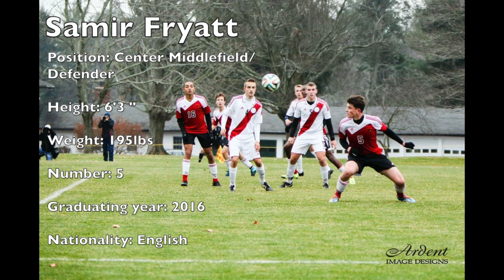Samir Fryatt Highlight SKS